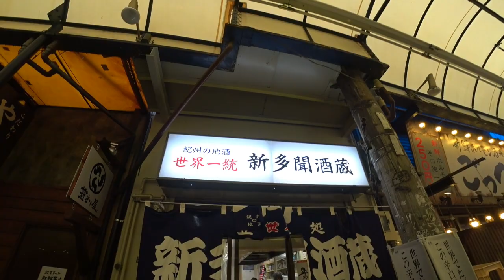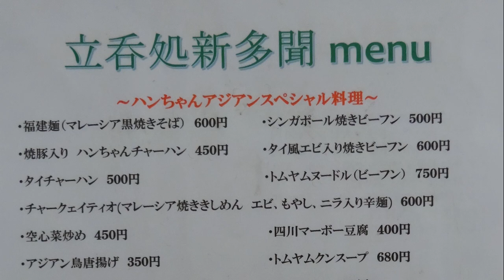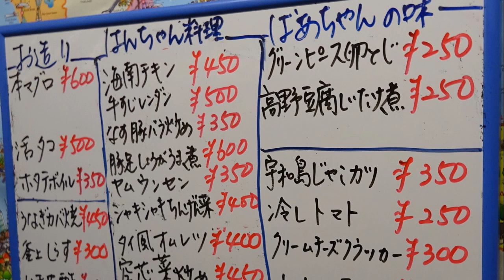天満の立ち飲みでトロトロの豚足煮込みを堪能しました！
☆基本情報☆
住　所：大阪府大阪市北区天神橋4-12-3
1人での入り辛さ：★★☆☆☆（並）
食べログはこちら